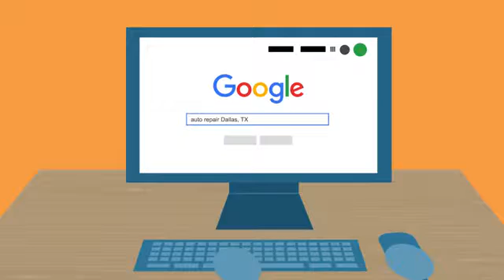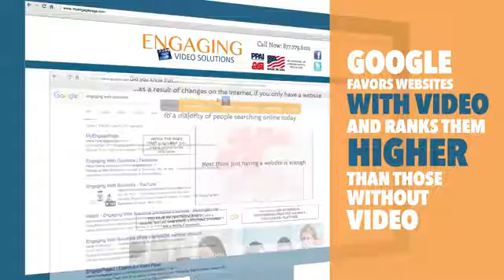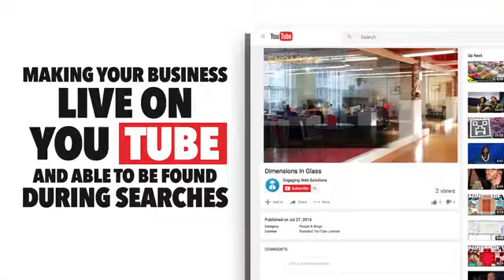Promo Video Safeguard